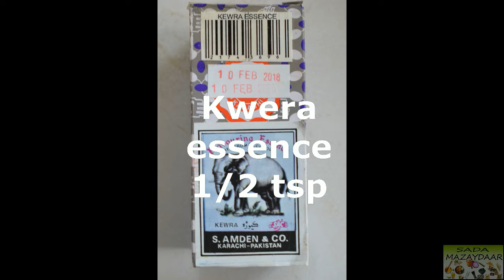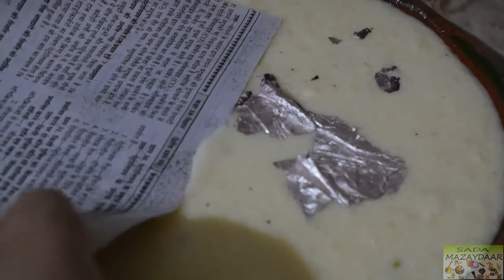Kheer Zafraani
All rights of the music used belong to sfx.com see the link below to check out the site. It has some great music and sound effects!